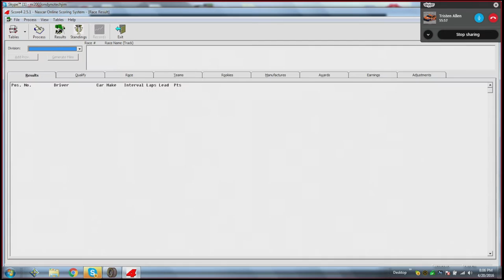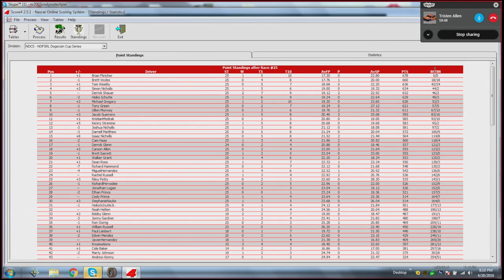NR2003 - NOFSRL Dogecoin Cup Series - Wickard 500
After recording the Stuart Gratton 500, I had found out of the passing of Dean and James Wickard, 2 NR2003 offline racers, despite the fact they weren't in my series. This race is in memory of the Wickards.

2 races are left in the chase and it's time for the Wickard 500. Last week, Kreamations picked up his 3rd win of the season, putting him in the #1 seed in the Chase. Who will win and who will get the Darlingotn Stripe? FIND OUT!!